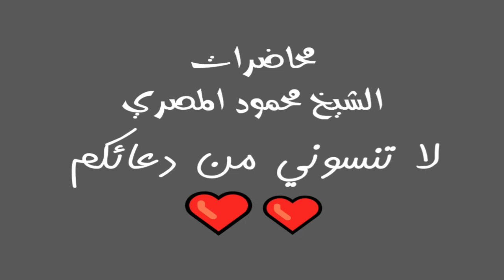الرجاء محاضرات الشيخ محمود المصري أبو عمار